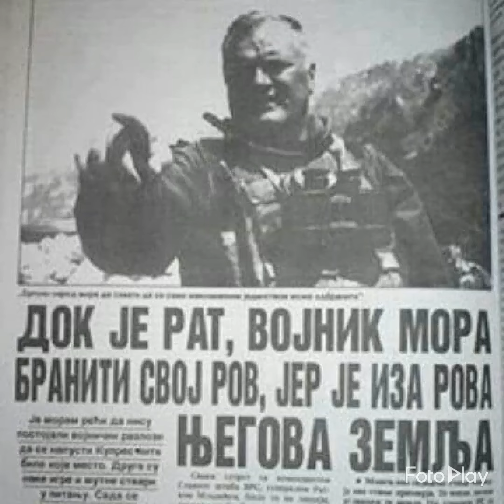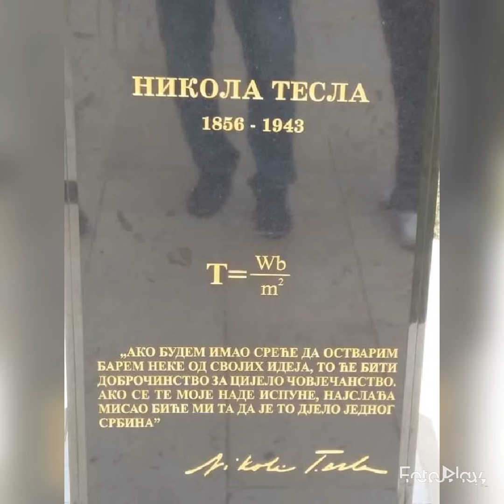POSVETA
Svilen konac
Srbijanski kroj
Milos Lazar Jugovici
Srpski rici sokolici
  Kosovski boj
 iz krvi je
niko bozur
moj a brate
i tvoj